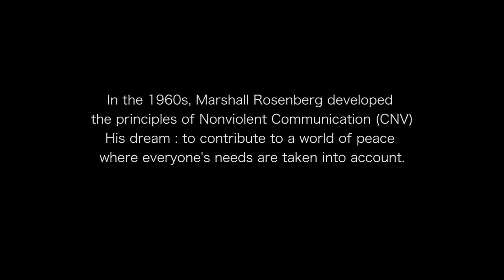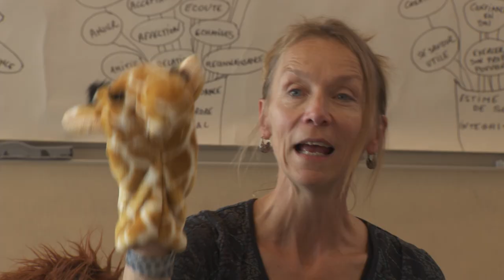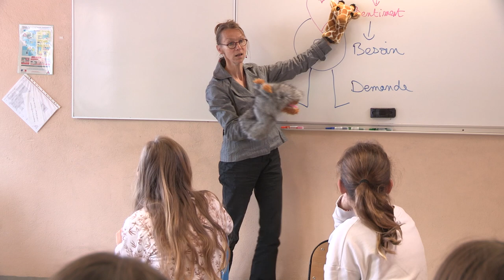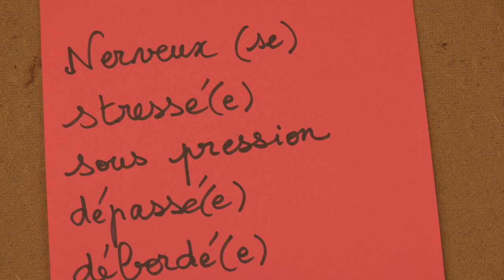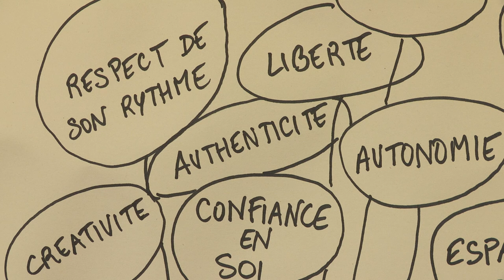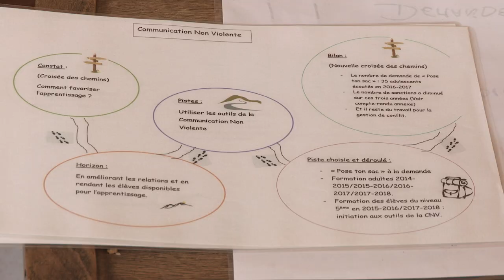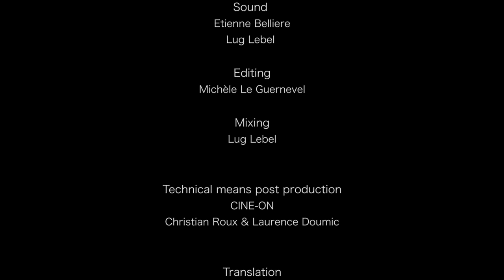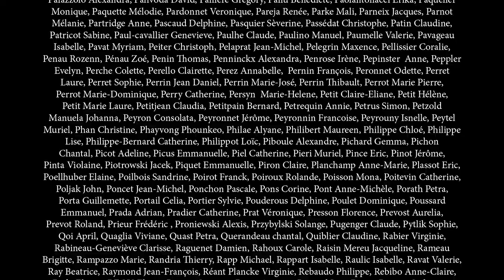Teachers who change the school - the film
reminder : activate English subtitles in the film window

The film tells the story of Charlotte, a French teacher, who discovered Non-violent Communication and adopted it as part of her professional practice. Seeing the changes achieved, colleagues and students wanted to know more.
Little by little: the whole atmosphere of the school was transformed.